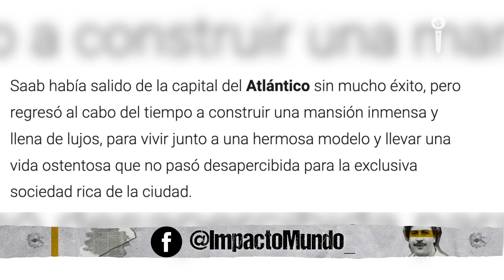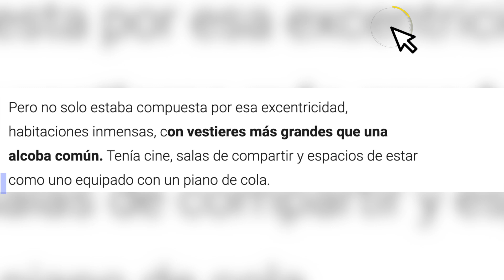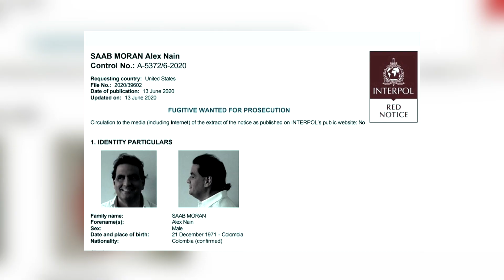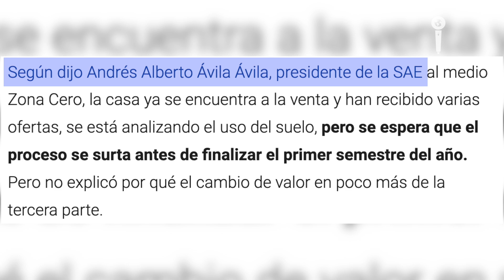LUJOSA Y EXTRAVAGANTE VIDA DE ALEX SAAB EN BARRANQUILLA | IMPACTO MUNDO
Alex Saab, uno de los amigos más íntimos de Hugo Chávez y Nicolás Maduro logró tener tanto dinero que invirtió millones y millones de dólares en propiedades e incluso, construyó la mansión más lujuriosa existente
en Barranquilla. Aquí los detalles de su fortuna. Periodista: María Fernanda García.

RECOMENDADOS:

🎥 Al estilo de ESCOBAR, EL CHAPO también tenía un ZOOLÓGICO | Impacto Mundo

 • Al estilo de ESCO...

🎥 ¿QUIÉN SE QUEDÓ CON LAS PROPIEDADES DE OTONIEL? | IMPACTO MUNDO

 • ¿QUIÉN SE QUEDÓ C...